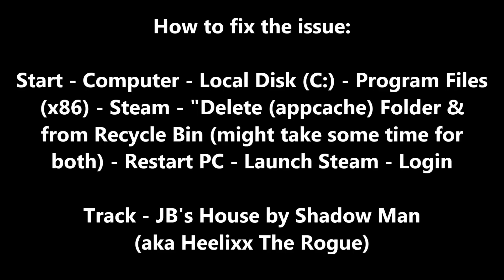Cannot connect to Steam Network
Start - Computer - Local Disk (C:) - Program Files (x86) - Steam - "Delete (appcache) Folder & from Recycle Bin (might take some time for both) - Restart PC - Launch Steam - Login

If the above method didn't work try: Right Click Steam Shortcut on desktop, Properties, Target, add -TCP at the end. Should look like this:

"C:\Program Files (x86)\Steam\Steam.exe" -TCP

Leave a comment & a like if it worked for you. Thanks.